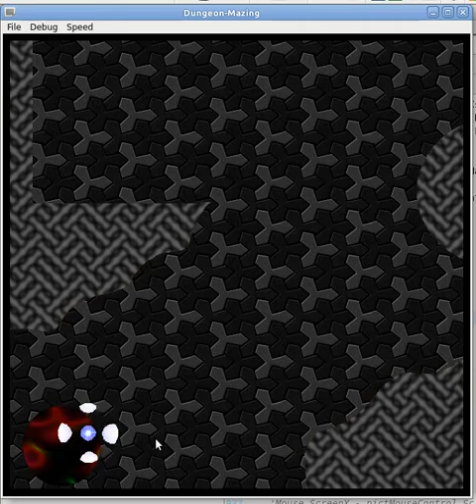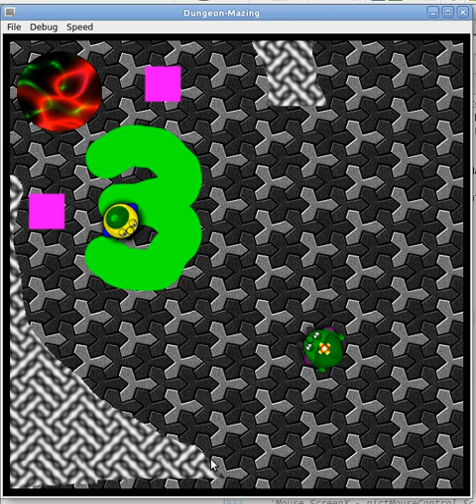Dungeon-Mazing as of 2015-03-18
Using some stand-in Fan-art sprites I made to test my newest changes to my RPG engine code. There is a rudimentary Inventory now. NPCs can respond to what you have in your inventory, your can get items from and give items to NPCs and the action can effect the dialog.

Talking with Raven and Beast Boy (and Deadpool).
Delivering a love letter and then some mutual feelings of love.
Getting a copy of the “Book of Azarath”

All in a good day’s work.